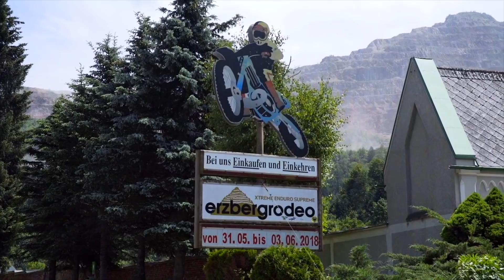Colton Haaker's Rare Exception - OFFICIAL TRAILER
Hey guys! Been far over a minute since a true YouTube vid. And this being the major reason! I have spent the past year and half filming and working on this film. I am really extremely proud of the Rare Exception film and can't wait for it to be released for you all to view on February 19th. (2/19/19) There is no excuse for my absence from the YouTube community and my following. I love you all still very much, but I was attempting to tackle a new challenge in my life and now that it is done I will have more time to come back and create vlogs that you all enjoy! Rare Exception is a film about following your dreams, where those dreams may lead you and the reality that even your perfect dream is one wrong step away from becoming a nightmare!! Again I am super excited for you all to see it and hope you can support me in purchasing it on iTunes February 19th! - Colton